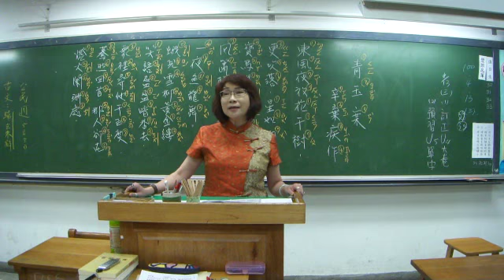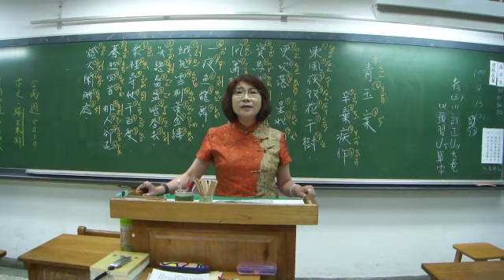松山社大詩詞吟唱教學【青玉案】辛棄疾作／吳秀真老師譜曲吟唱100.4.13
青玉案／辛棄疾作／吳秀真老師譜曲吟唱
東風夜放花千樹。更吹落、星如雨。寶馬雕車香滿路。
鳳簫聲動，玉壺光轉，一夜魚龍舞。蛾兒雪柳黃金縷。
笑語盈盈暗香去。眾裡尋他千百度。
驀然迴首，那人卻在，燈火闌珊處。